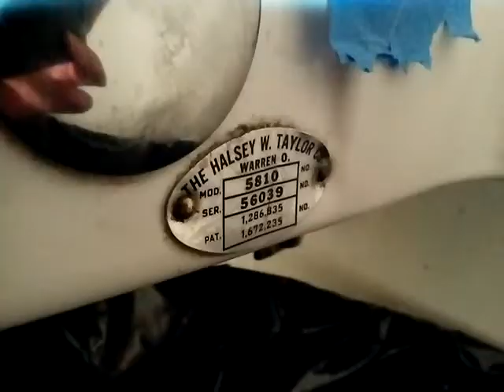22. Two 1956 Halsey Taylor Drinking Fountains and Two 1956 Eljer Fountains!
These are the last original Halsey Taylor and Eljer fountains left in my school. There should be eight, but the other three have been replaced in the last four years. (I still have yet to film one of them.) The third fountain here is the only one that still has original parts, including the famous "double bubbler" spout. The second one is out of order, and will probably be replaced soon, even though it just needs a new trap. My school board seems to like wasting money, fixing stuff that doesn't have very big issues.

Update: I was right about the second fountain being replaced. There's now one of those fancy ass Elkay fountains with the bottle filler that costs over $1000. Like I said, my school district loves to waste money. However, I really can't complain about this replacement, because I got to keep the old fountain.

If you'd like to see the in depth reviews and some before and after cleaning stuff on the fountain, check out videos 83, 84, 105, 106, and 152.